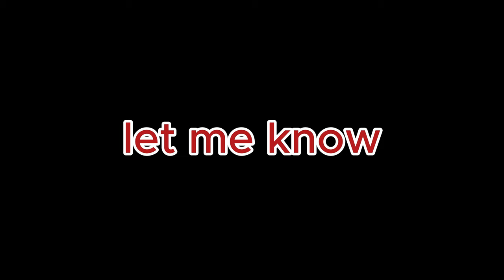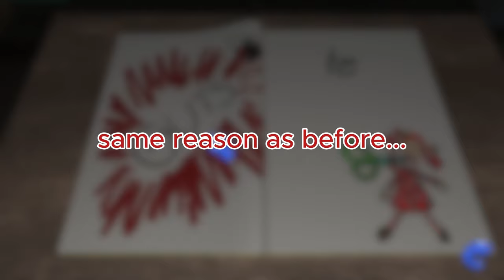I felt uncomfortable... - Amanda the Adventurer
I have nothing to say besides I did my best...

Friends in vid:
Just me... that's it